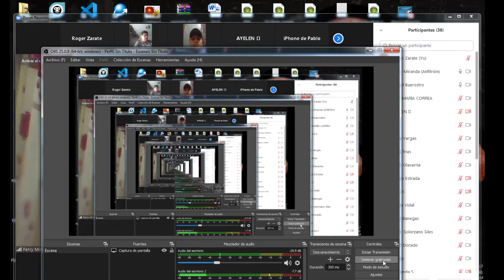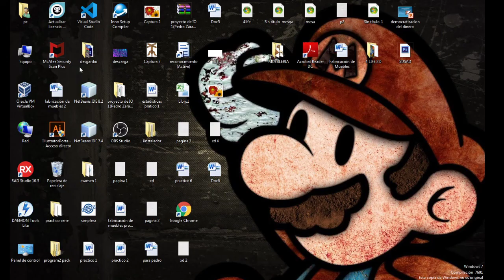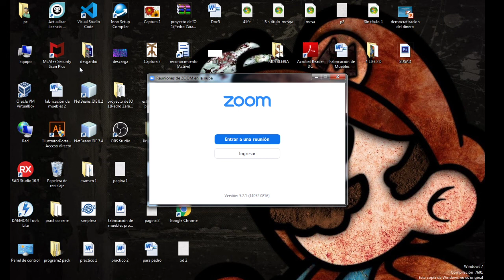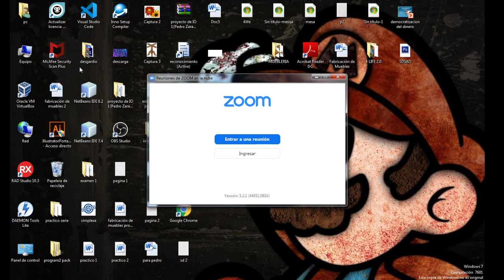Las enseñanzas de Jesús Discipulado Iglesia Berea con el Pastor Percy Miranda